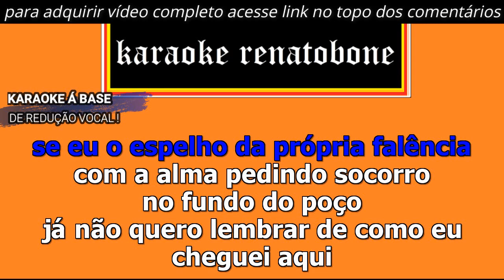DE CAÍDO Á CAMPEÃO Gerson Cardozo KARAOKE AMOSTRA